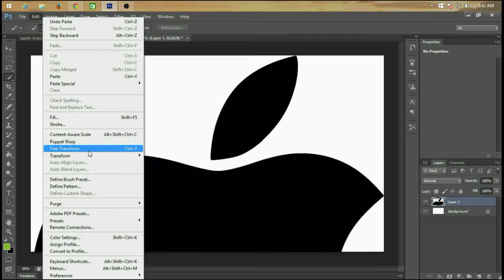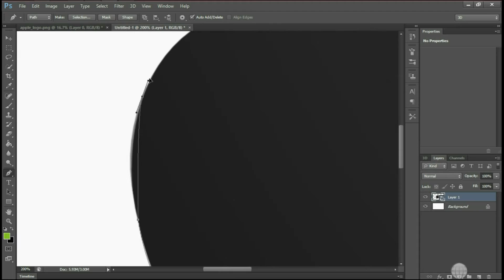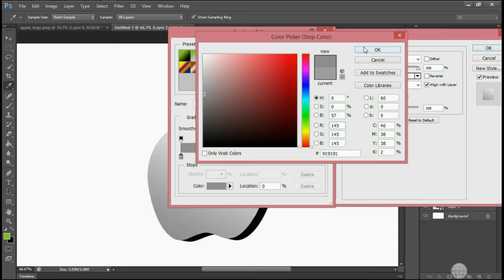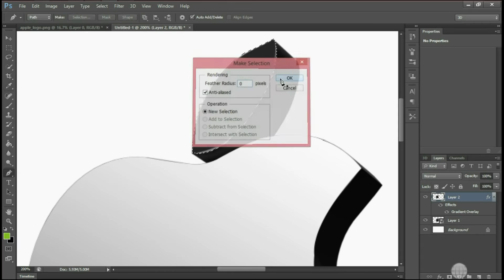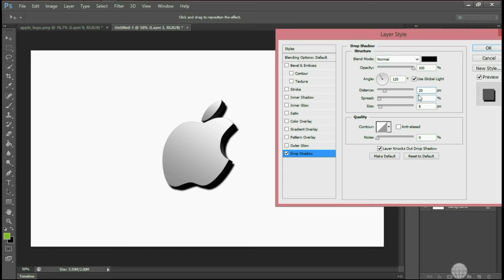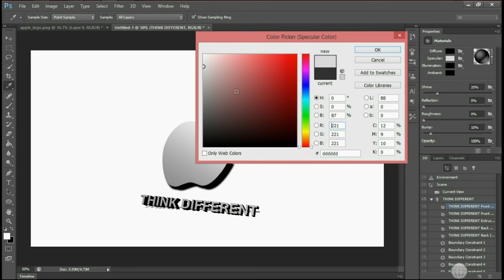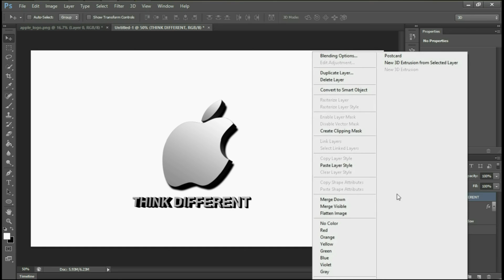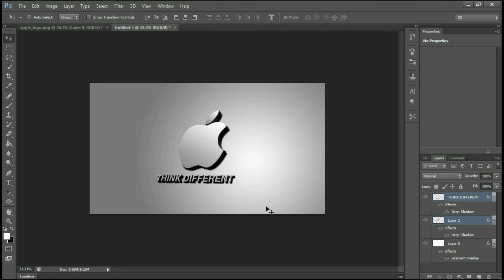Lesson #2 | How to create 3d logo in photoshop cs6 | Tutorial | Apple Think Different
In this video you will learn how to create 3D Logo in Photoshop CS6